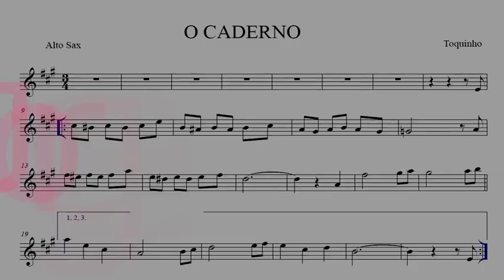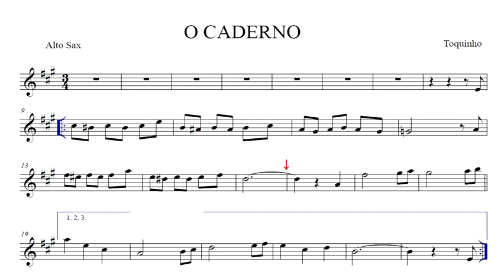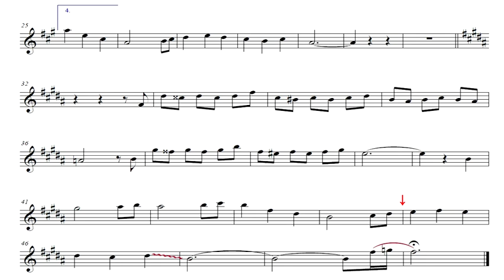O CADERNO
Compositor: Toquinho
Vídeo de Jorge Nobre

Ajude o canal, faça um pix
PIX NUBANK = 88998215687